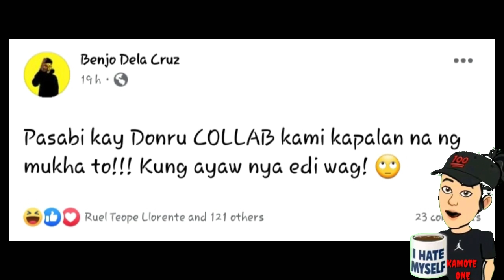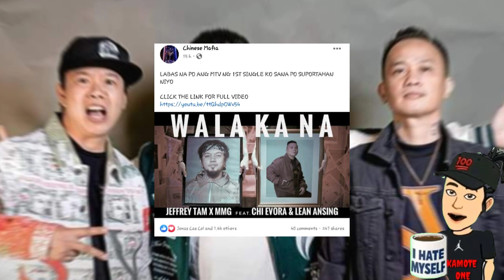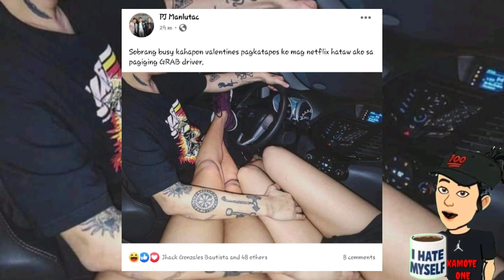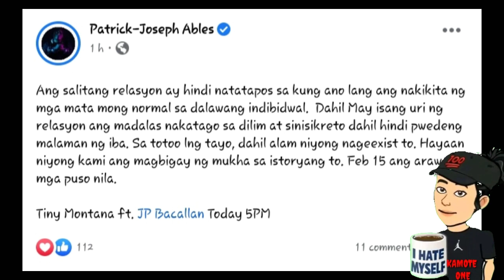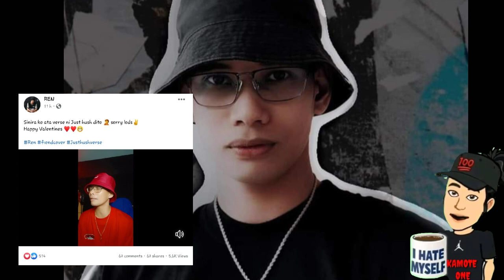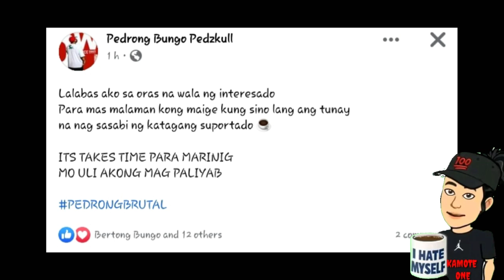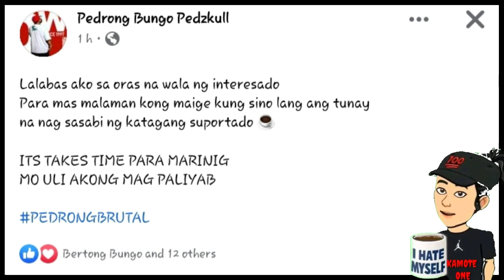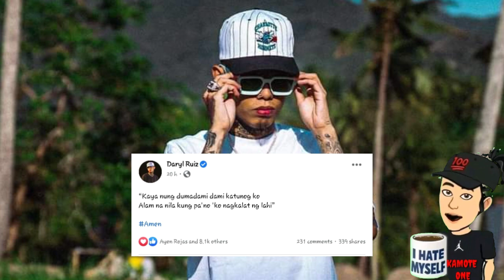SKUSTA CLEE PINAGMALAKI ANG KINALAT DAW?,NA LAHI | CRAZYMIX GUMAMIT NG PERA PARA LANG PANSININ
Vlog title: SKUSTA CLEE PINAGMALAKI ANG KINALAT DAW?,NA LAHI | CRAZYMIX GUMAMIT NG PERA PARA LANG MAGPAPANSIN